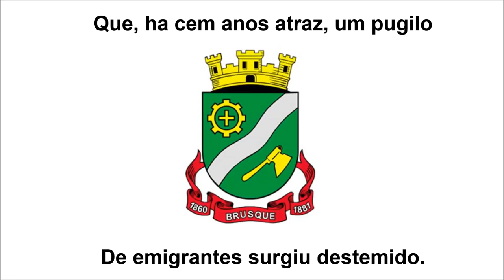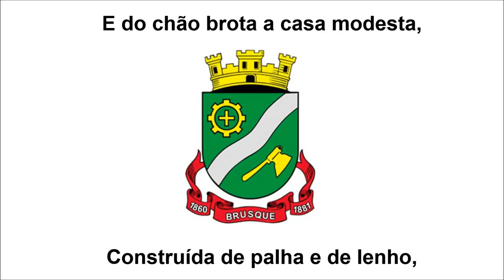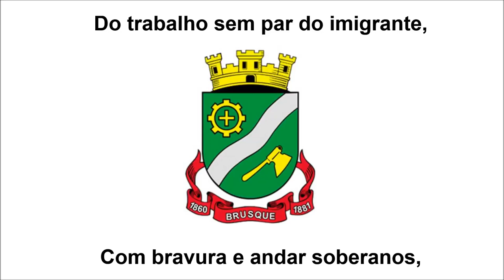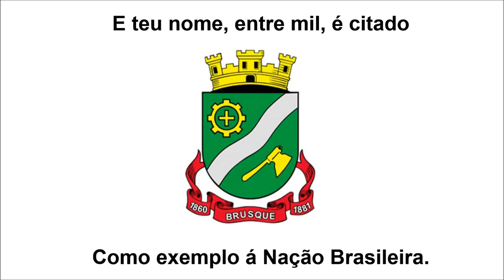Hino de Brusque SC com letra